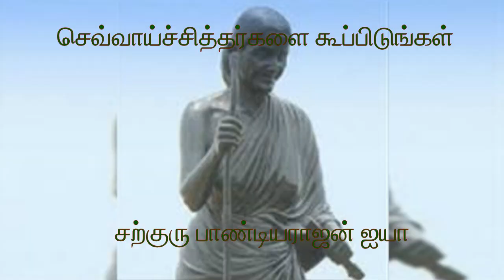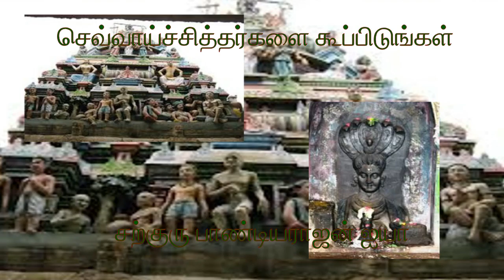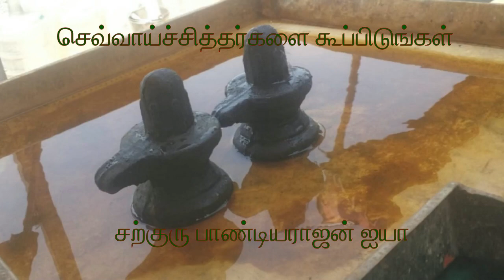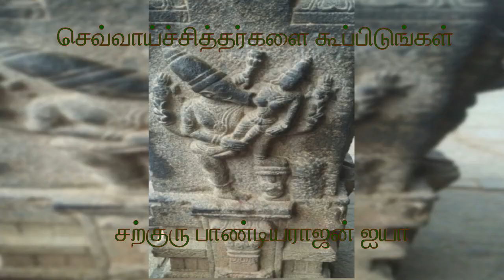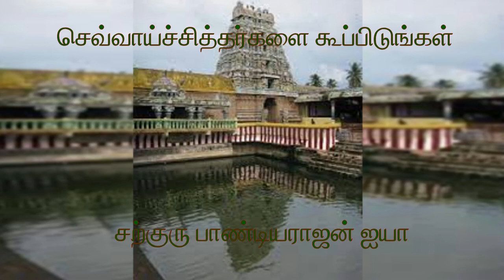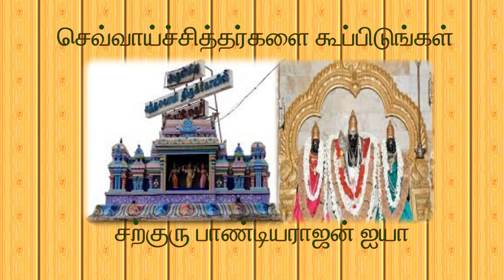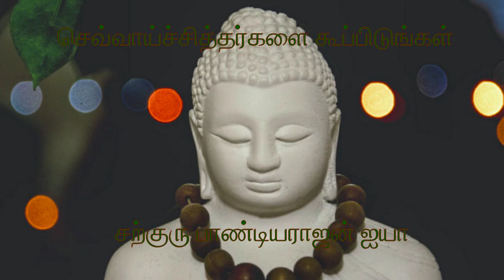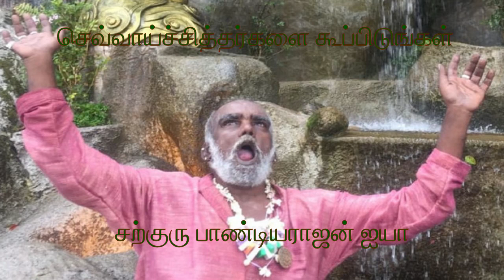செவ்வாய்ச்/சித்தர்களை கூப்பிடுங்கள் / தெய்வீகராஐன் பாண்டியராஜன் அய்யா /மாமகரிஷி ஈஸ்வரப்பட்டாரகர்